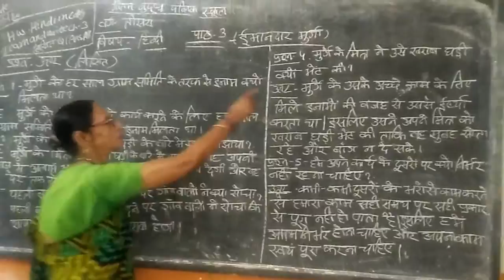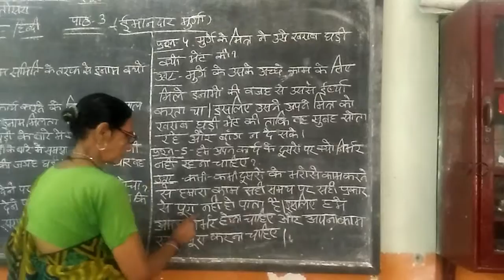Class 3 hindi